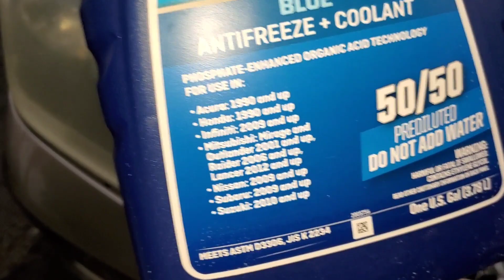Honda odyssey 2005 2008 3.5 como cambiar abanicos y radiador